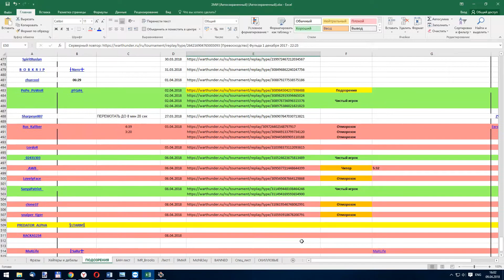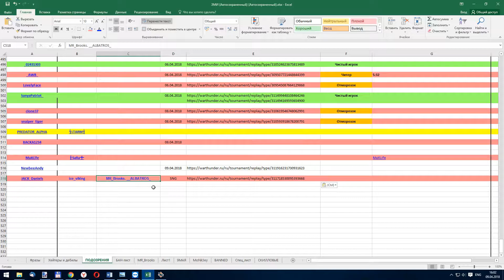War Thunder. Читер из полка =SNG= JACK_Daniels. Он же рукожопый Альбатрос. ч.1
Для монет, на развитие проекта (Яндекс-кошелёк): 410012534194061